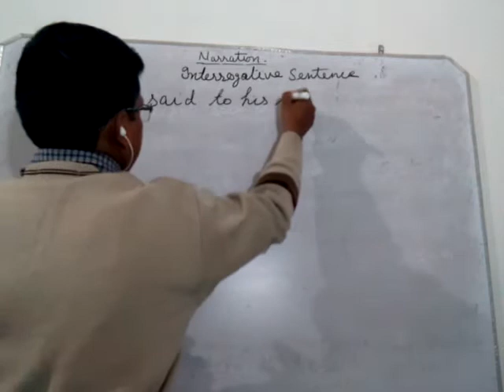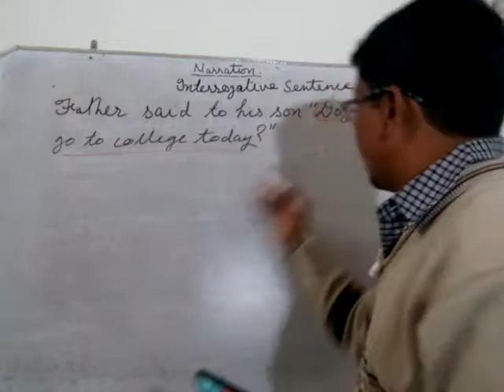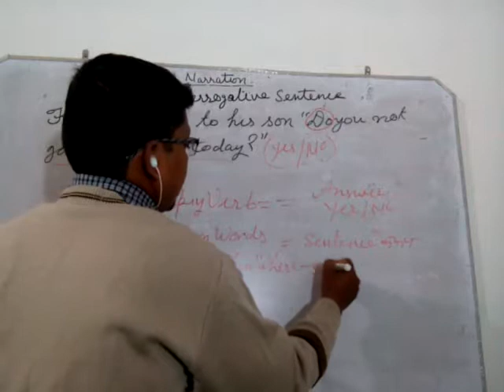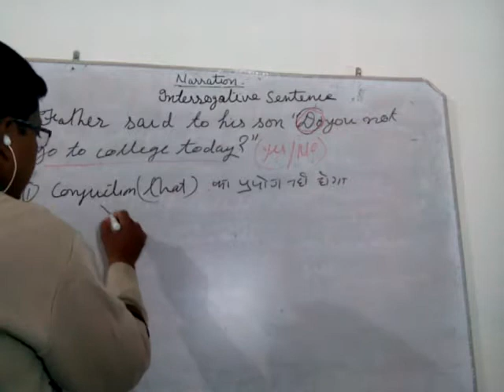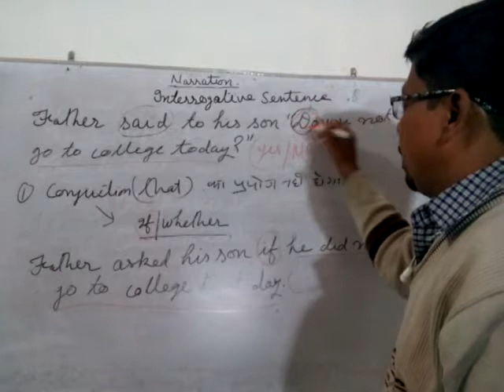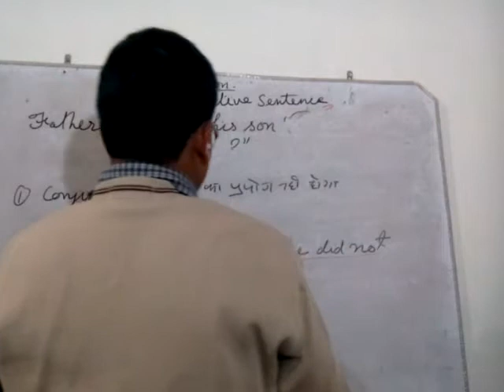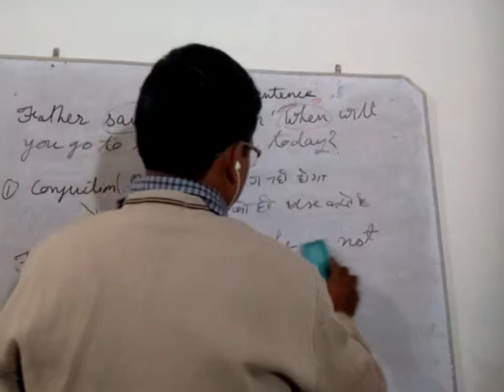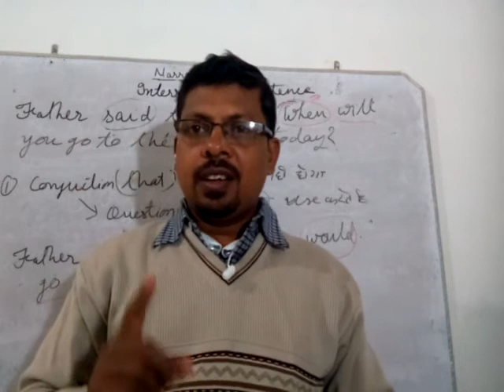Narration(part8) Interrogative sentence एक ही बार में तरीका एकदम स्पष्ठ हमेशा के लिए